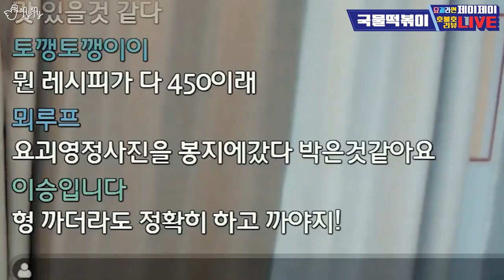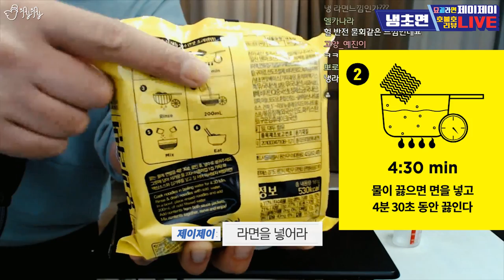요괴라면을 아시나요? 요상한 맛의 라면들을 먹다 내가 요괴가 될뻔